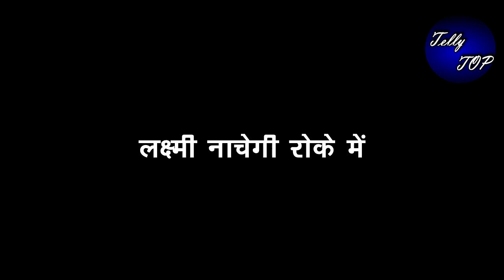BHAGYA LAKSHMI || LAKSHMI नाचेगी रोके में, ऐसे होगा PREGNANCY का खुलासा